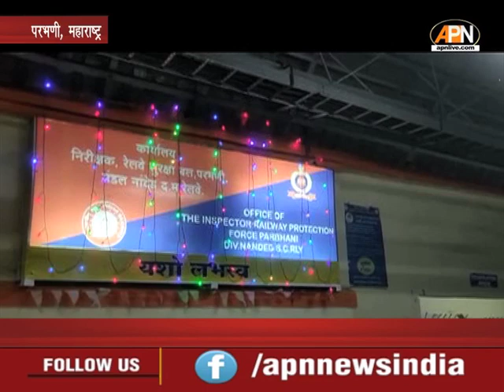Maharashtra News: ट्रेन से यात्री का फिसला पैर।Passenger's leg slipped from the train.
महाराष्ट्र के परभणी स्टेशन पर दिल दहला देने वाला वाक्या हुआ,ट्रेन से चाय पीने उतरा था कि ट्रेन चल पड़ी ट्रेन पर चड़ने की कोशिश में पैर फिसला।
A heart-wrenching incident happened at Parbhani station in Maharashtra, I had got down from the train to drink tea when the train started moving, while trying to board the train, I slipped.